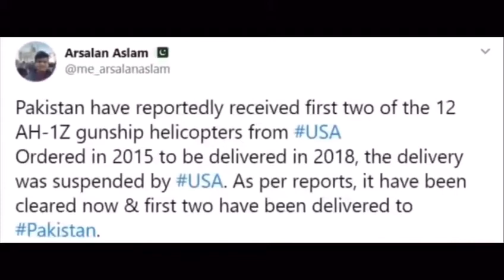Power Of Pakistani AH-1Z Helicopters and Pakistan F-16 Fighter Aircraft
Power Of Pakistani AH-1Z Viper Helicopters and Pakistan F-16 Fighter Aircraft

Pakistan Received Two Ah-1z viper Helicopter